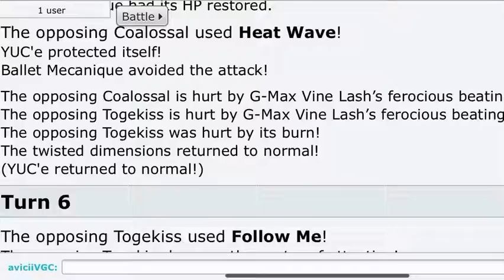タンザン使うの絶対むずい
iPhoneでの編集ミスで後半かけてたため再投稿